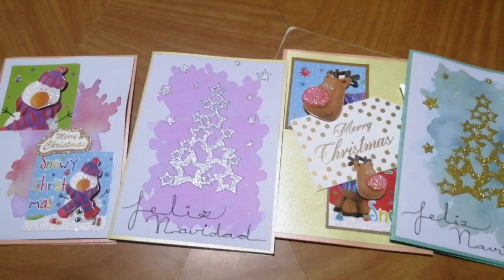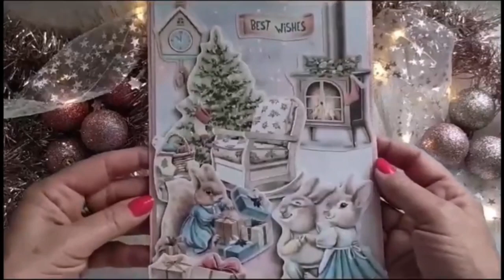Reto solidario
Nos hemos juntado un montón de scraperas y artesanas para hacer viral este reto solidario.

Si quieres unirte haciendo tarjetas, te dejo enlace del whatsap que hemos creado para la ocasión:

También os dejo por aquí las normas:

*Normas para las tarjetas.
1. No hay normas. Las tarjetas son totalmente libres
2. Haz todas las tarjetas que puedas o quieras
3. Mira en el grupo si hay alguien cercano y acordáis si unis vuestras tarjetas y dónde llevarlas. Y si quedáis a tomar café, es una experiencia que recomiendo. Es una terapia estupenda
4. Sería interesante tenerlas para primeros de diciembre
5. Comparte a todo el que quiera colaborar. Vamos a hacerlo viral
6. Este es el enlace para entrar en el grupo